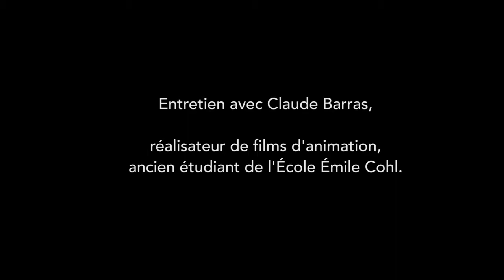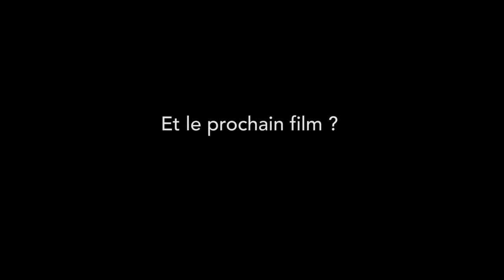Interview Claude BARRAS Ma vie de courgette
Claude Barras (ancien cohlien, promotion 1996), réalisateur de Ma vie de courgette, deux fois primé au festival international du film d’animation d’Annecy 2016 et nommé aux Golden Globes 2017, est en lice aux César 2017 (le film reçoit trois nominations, dont celle du meilleur long métrage d’animation) et aux Oscars (meilleur film d’animation).